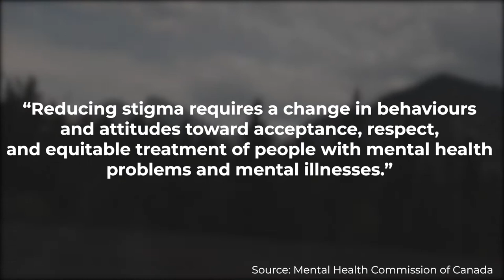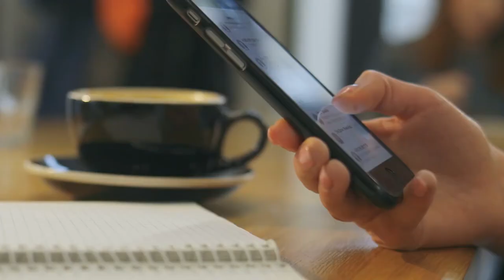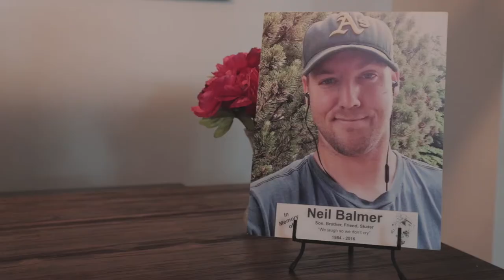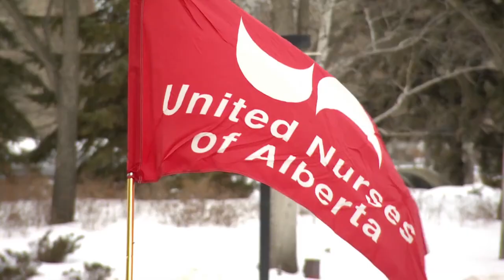Episode III: The Overdose Epidemic in Alberta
Episode 3 heads out west to document Alberta's complicated history with harm reduction. This episode outlines the contrast between four years of an NDP government followed by an election resulting in the UCP taking office lead by Jason Kenney. This episode shares lived experience stories from drug users in Calgary as well as mother's who have lost their children due to overdose. The episode caps off with health care workers discussing the war on drugs and an introduction to the topic of a prescription regulated safe supply of drugs.

Directed by- Adam D’Addario
Assistant Director- Kirsten Rowe
Production Manager- Stefano D’Addario

Interviews (in order of appearance):
Jenn McCrindle- Rural Harm Reduction Outreach Worker
Theresa Conroy- Community Activist
Kym Porter- Member of Moms Stop the Harm and Hat Overdose Prevention and Education
Jessica Mceachern- Harm Reduction Worker
Ian Potapoff- Harm Reduction and Recovery Advocate
Leslie Mcbain- Co-Founder of Moms Stop the Harm and Family Engagement Lead BC Center on Substance Use
Petra Schulz- Co-Founder of Moms Stop the Harm
Rachel Edwards, RN- Registered Nurse
Dr. Bonnie Larson- Family Physician
Emma Buzath- Public Health Ethicist